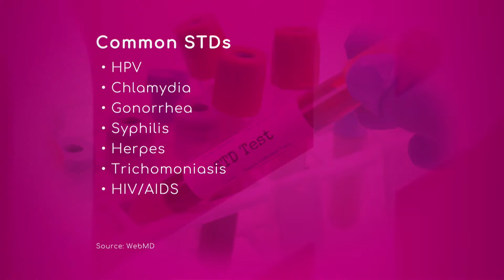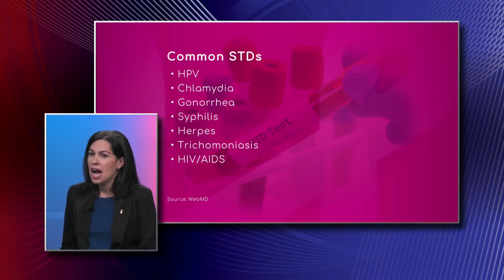Common Sexually Transmitted Diseases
HPV, chlamydia, gonorrhea, syphilis, herpes, trichomoniasis and HIV/AIDS are the most common sexually transmitted diseases (STDs).
Chlamydia, gonorrhea, syphilis and trichomoniasis are treatable with medication, especially antibiotics. Herpes and HPV are treatable and maintained under control, explains Dr. Monica Suarez Kobilis, Family Medicine Physician with Baptist Health Primary Care.
About HIV, the specialist affirms it can be treated and controlled to suppress the virus, but there’s no cure for it.